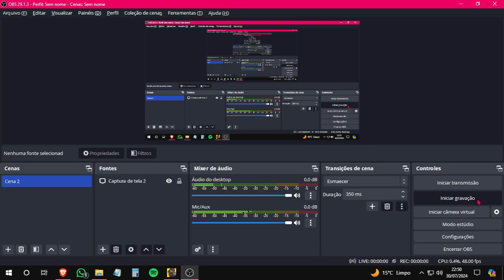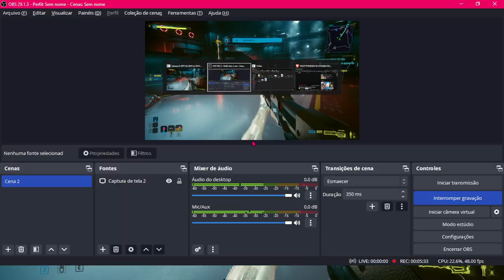Cyberpunk 2077 Adam Smasher - Boss Fightt